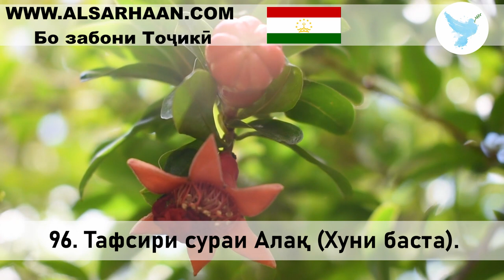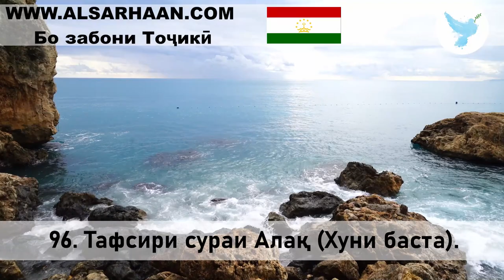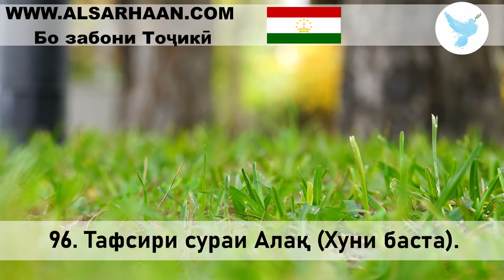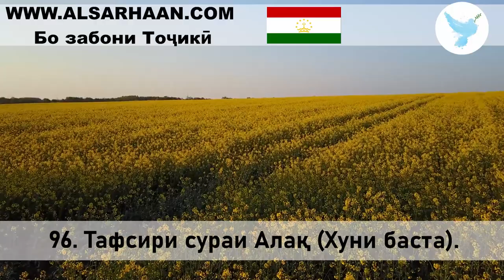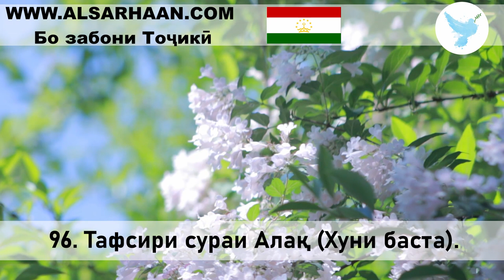96 Тафсири сураи Алақ Хуни баста